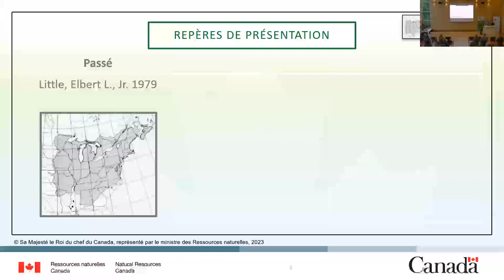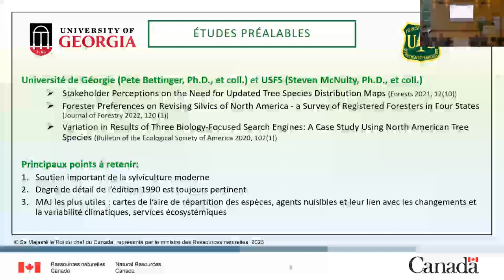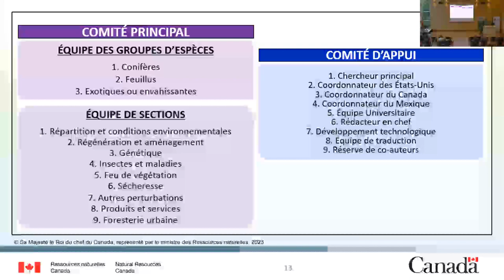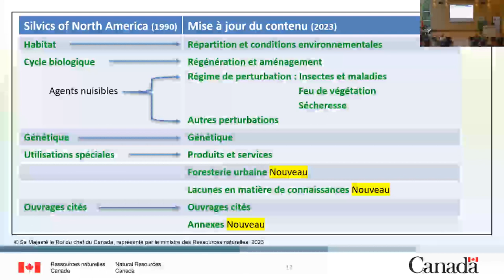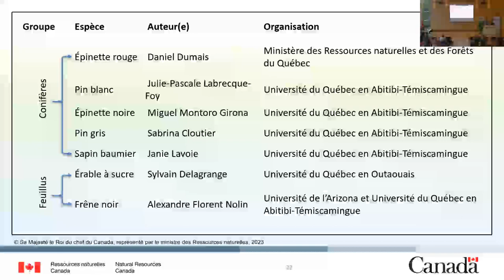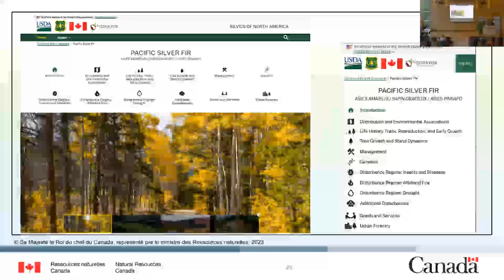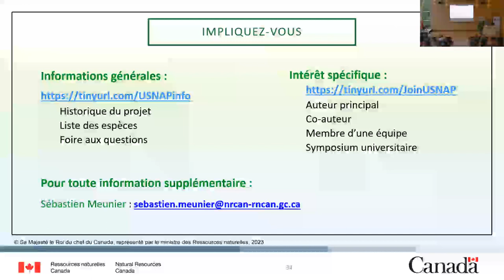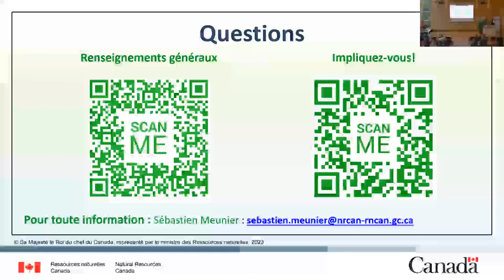Café conférence forestier - Sébastien Meunier, ing.f., M.Sc. - 17-10-23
Faire passer le Silvics of North America à l’ère numérique, une espèce à la fois.

Depuis 1965, le Silvics of North America est une référence sylvicole incontournable pour les forestiers en Amérique du Nord. Le projet de mise à jour de ce manuel (USNAP), dont la dernière version remonte à 1990, est une initiative du Service des forêts des États-Unis en partenariat avec le Service canadien des forêts et la Commission nationale des forêts du Mexique. Il a pour but d’actualiser ses chapitres existants, d’enrichir la liste des espèces qui y figurent et d’y intégrer de nouvelles données scientifiques sur des sujets tels que l’aire de répartition, la génétique, la croissance, la sylviculture et les changements climatiques. En outre, ce projet veillera à l’adaptation du manuel en un document numérique évolutif disponible en français, en anglais et en espagnol.

Cette présentation vous entraînera au cœur du développement de ce projet colossal et, nous l’espérons, vous incitera à y participer.